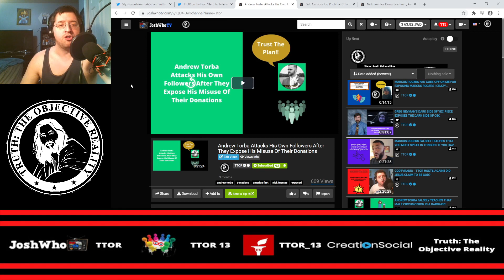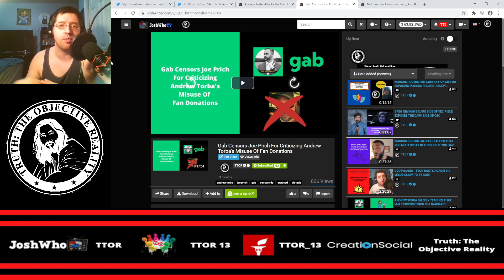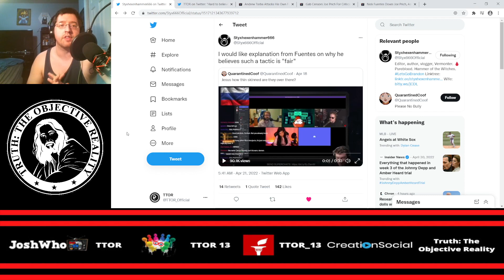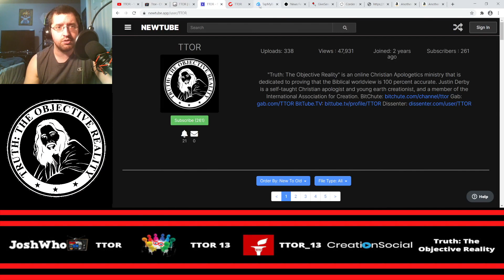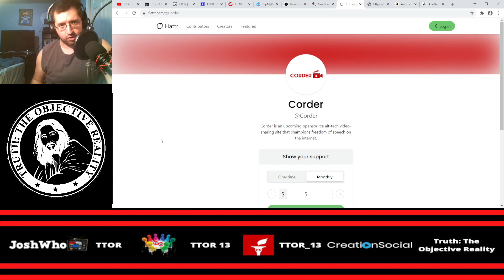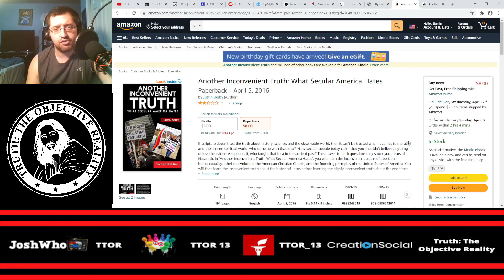Nick Fuentes Comes Out Of The Closet As A Censorship-Loving Authoritarian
Apologist Justin Derby responds to Nick Fuentes admitting to false-flagging the social media accounts of anyone who criticizes him, proving that Nick Fuentes is a censorship-loving authoritarian just like the people he claims to be fighting against.

If you want to buy “Another Inconvenient Truth 2: Defending Young Earth Creationism”, you can go to: